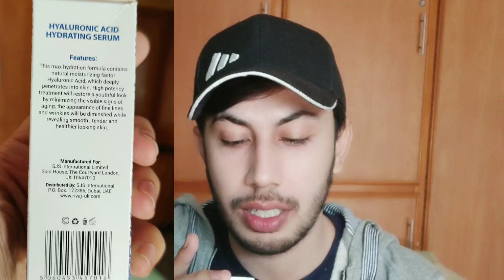Rivaj Uk Hyaluronic Acid Serum Review ! 3 Days Challenge Bye Bye Dull Skin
Waseem.saleem.716

Hi Guy's Ye Video Bohat Kamal Ki Hai Video Miss Ni Karna